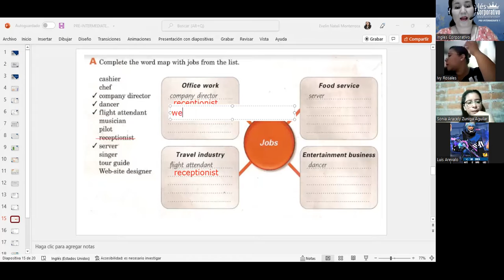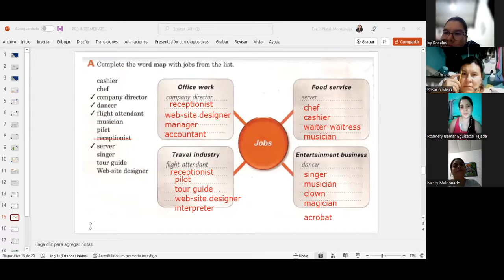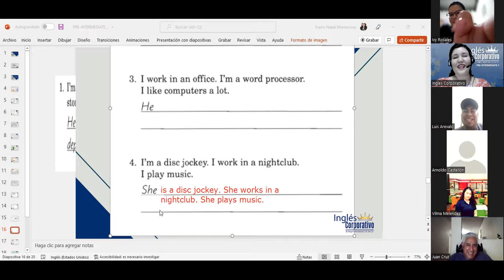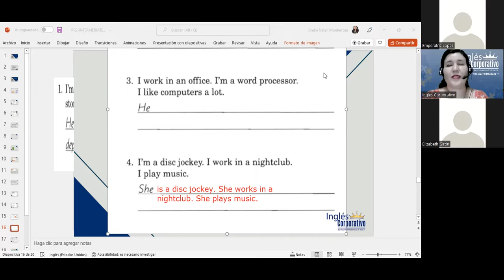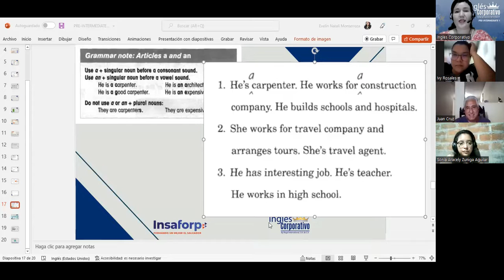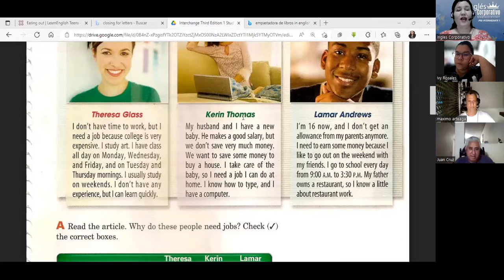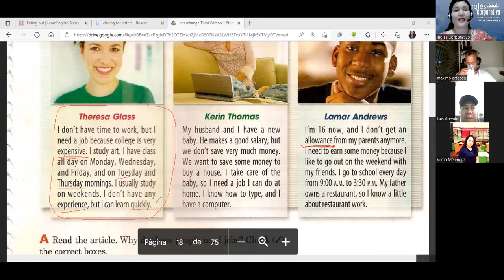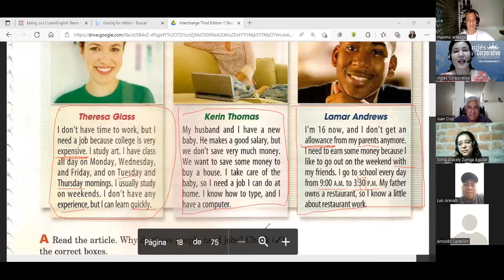Inglés Corporativo-Job descriptions-Class 07